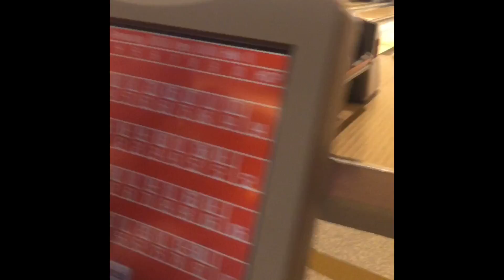New Yorkers In Vegas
Day in the life of Laurel and JJ